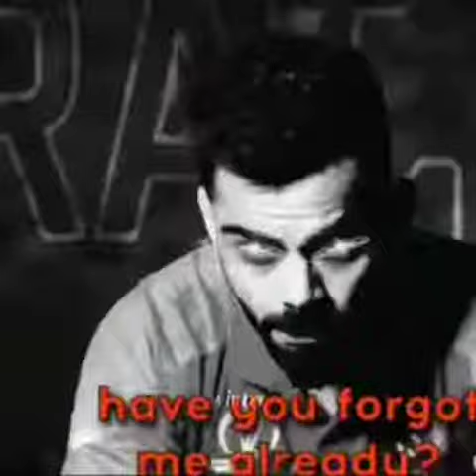Virat kohli the worst Nightmare for paxstan 😈😈